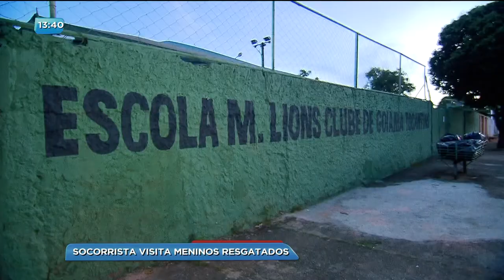BG - Socorrista visita meninos resgatados - 29-03-2018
O socorrista do SAMU que conseguiu retirar dois meninos do fundo de uma fossa visitou as crianças hoje. A visita deixou todo mundo emocionado.